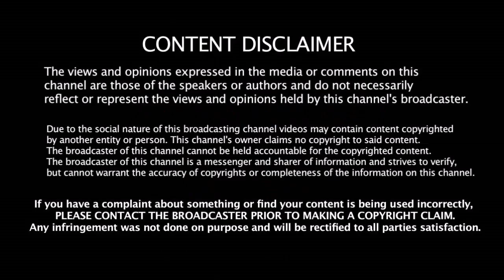பும்ரா செய்த வேலையால் எல்லாம் போச்சு - நாங்க எப்படி விளையாடுவது - கிண்டல் செய்யும் வீரர்கள்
பும்ரா செய்த வேலையால் எல்லாம் போச்சு - நாங்க எப்படி விளையாடுவது - பும்ராவை கிண்டல் செய்யும் இந்திய வீரர்கள்